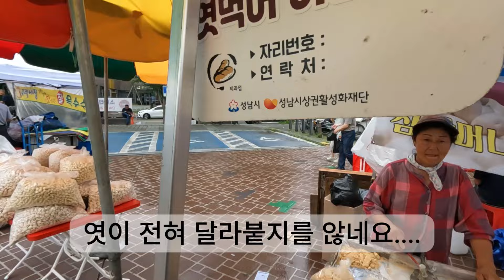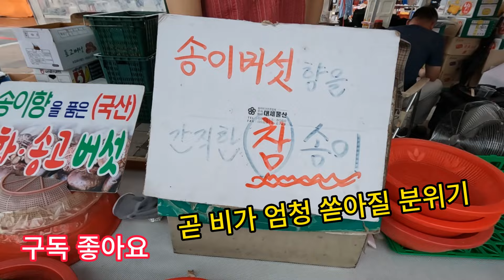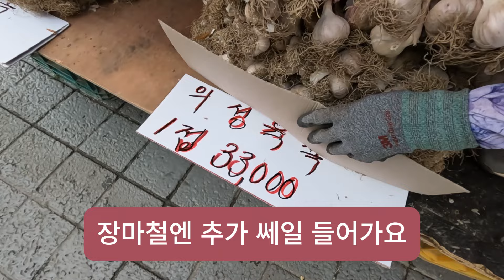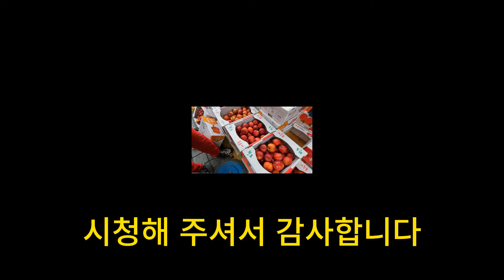마늘 작년대비 폭락에 장마로 추가 쎄일합니다/지금이 마늘 구입 적기/알 크기 균등 확인 하세요.